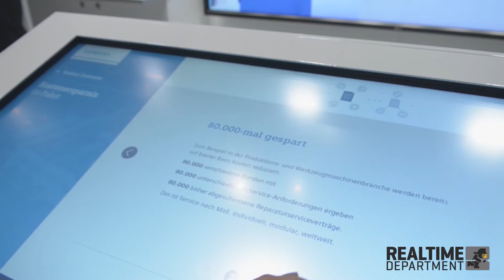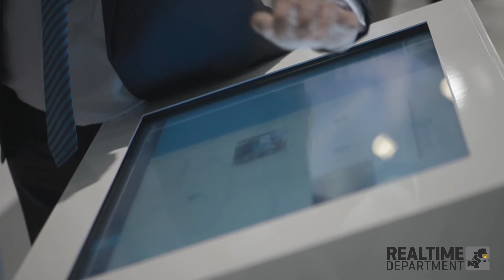4K Multitouch Application – SPS Nuremberg 2014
At SPS 2014, the leading event for electrical automation, we created an interactive installation for one of the main exhibitors by transforming a 4k multitouch display into an information terminal. Visitors could browse through a large library of details and find out everything they needed to know about a wide variety of solutions.

The terminal was connected to another wall mounted display, allowing larger groups of visitors to view the content at the same time. In some areas of the presentation, both displays would show the same content, in others the terminal served as an interactive interface while the wall mounted display would show more detailed information. For example: Users could select videos on the touch terminal which would then be played back full screen on the other monitor.